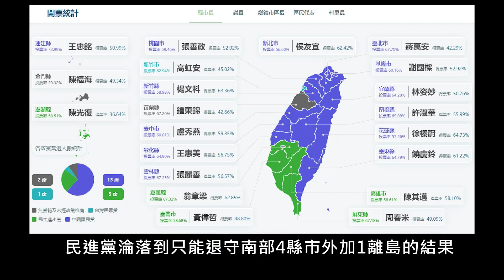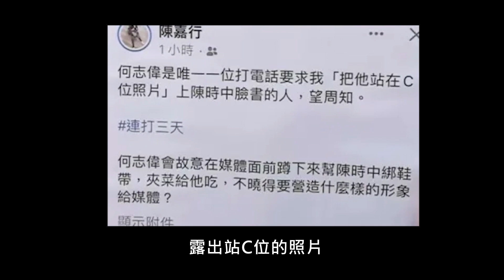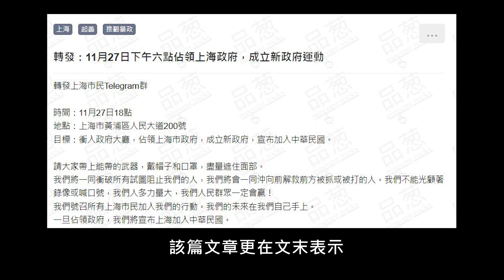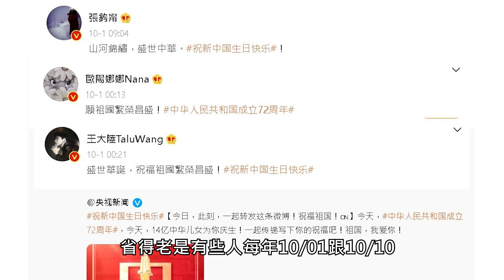白紙撼動中共政權/民進黨選舉大敗/世足繼續爆冷【靠杯新聞】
九合一大選剛剛落幕，民進黨輸得一蹋糊塗；卡達世界盃爆冷不斷，台灣球迷也是輸到臉色發青，而中國各大城市竟然出現了抗爭行動，甚至有人喊出習近平下台的言論！於是我們好久不見的節目「靠杯新聞」再度重出江湖啦！